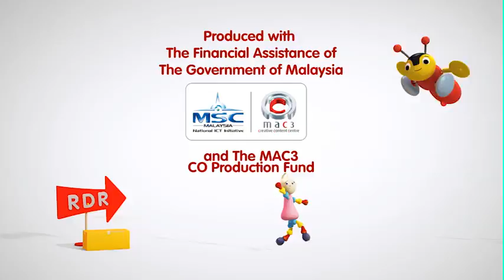Buzzy Bee & friends | Ep 30 | Flags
Debbie (a young mum) needs advice on how to help her son remember to return things. While trying to find the answer, the team in Rolling Downs inadvertently come up with a system for Oscar Ostrich to fly coloured flags so they know when to return their library books. Buzzy Bee suggests that Debbie can use a similar system with coloured stickers.